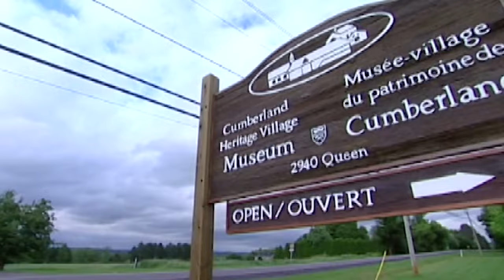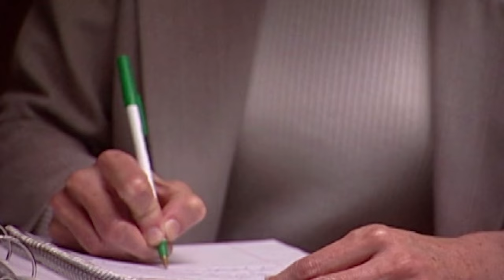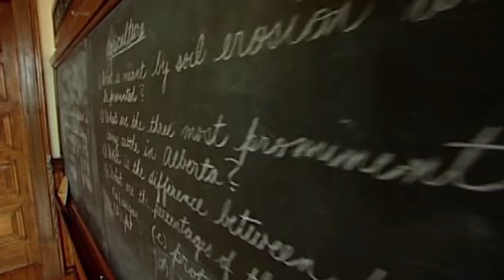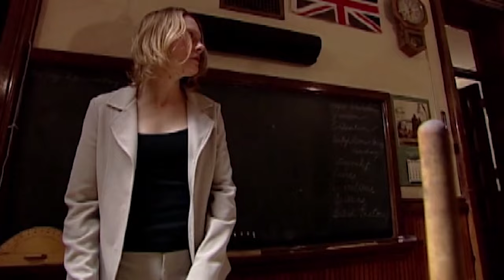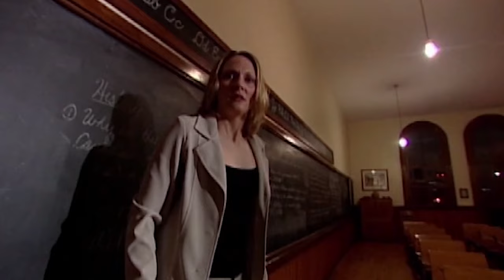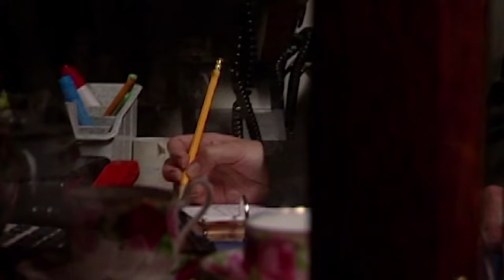Canada's Children of the Damned: Terrifying True Tales of Ghostly Youths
Prepare for an eerie experience as we delve into unsettling tales of supernatural encounters involving ghostly children and malevolent entities. This extensive compilation of real-life paranormal stories explores spine-chilling locations such as The Screaming Tunnel, Ottawa's Historic Duford House Museum, and The Mathers House in Burnaby, showcasing Canada's sinister "Children of the Damned."

From: Ghost and Demon Children of the Damned

Content licensed from Alchemy Werks LLC to Little Dot Studios.